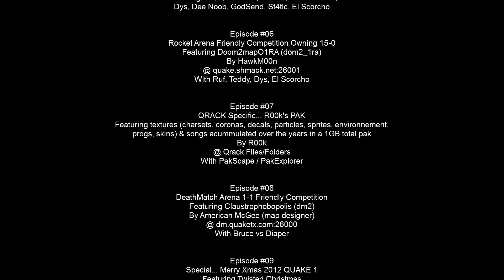s04e00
FEATURING

INTRODUCTION
Season 4

PROJECT
Engine X DX8 550-BETA R1 (prelease)

MUSICS
U96 - Das boot
Snap! - Power (vocals by Jackie Harris)

ARTWORK

QUAKE

ID Software
John Romero
American McGee
Sandy Petersen
Tim Willits
John Carmack
Michael Abrash
John Cash
Adrian Carmack
Kevin Cloud
Trent Reznor

Reforged Project
Alfader
Nergal

Revitalization Project
Moon [Drunk]
My-Key

Andy Bay
Nahuel
AndehX
Chip
Daniocampo
Dresk
Dr Labman
Entar
FC Zvyozdochka
Inkub0
Jakub1
Jorix
kingennio
Lightning_Hunter
M. Lawrence
MH
Moo
O.Sezer
OoPpEe
OSJC
Plague
PrimeviL
Romi
Roy Batty
Ruohis
Seanstar
Seven
Smith
Spike
Spinvis
Urre
Wazat
Webangel
Zombie

AUDIO

Mindgrid HQ Audio Pak
Jeremiah Sypult
Mindabuse

IMAGE

Arioch
Badaim
Baker
Bluntz
Capnbubs
CD
Ceriux
Krix (Chri$ / Chris)
D1554573r
Damage_inc
Daniocampo
DeadTenor
Shadowswift (Death Knight)
Dr_mabuse1981
Ed
FifthElephant
Frag.machine
Frenzy
Golden_Boy
H1CC
Hardcore_gamer
Harsh24x7
Helloween
Hgdagon
Hogsy
Inkshock
Inkub0
Jdstoner
Jissse
Killingtime
KillPixel
Kliffington
kneedeepinthedoomed
Lerster (Ler)
Lightning_Hunter
Luizera
MadGypsy
Metchsteekle
Mindf!3ldzX (Mindz / Mindzy)
Monster
Moon [Drunk]
Morten Phil (Storm)
Nahuel
NightFright
Noh_mercy
Numbersix
Powerzord
R00k
Rampage (Tal / Rampage [D00m])
RL Clown
Ruohis
Scar3crow
Seven
Shambler234
SleepwalkR
Sock (Simon O'Callaghan)
Solecord (Steve)
Spirit
Spoon
Syluxman2803
Talisa (Splitterface)
Tea Monster
Tremor (St1nkweasel)
Trickle
Tronyn
Turtlevan [TV] (TV)
Woods
Wolv (W00lv)
Webangel
WhiteMagicRaven
XaGe
Yellow No. 5

FONT

Quake Font
Dead Pete

SOFTWARE

QUAKE

Qrack 2.013-GL (build 3864)

Alternative Game Server Monitor
MiniQL
PakExplorer
PakScape
QuakeInjector

MULTIMEDIA

ACDSee
Adobe Photoshop
ConvertAVItoMP4
FFDshow Video Encoder
FRAPS32
Media Player Classic Home Cinema
NHC Video Pad Editor Professional
Shape Collage
SnagIT
Visual Similarity Duplicate Image Finder
WinAMP

SYSTEM

MS Dos 6.1.7600
Virtual Box
Windows 7 Ultimate Tiny x86 eXPerience US

UTILITY

Windows Explorer
FastFolders
QTTabBar Plugin

Calculator
Notepad
Outlook
Excell
Word

INTERNET

Compass
Internet Explorer
Naviscope
Opera
POP Peeper
Trillian
uTorrent
WinHTTrack

DATA

7-Zip
CoolFind
Magic File Renamer

VISUAL

AeroZoom
GridVista
ZoneSize

HARDWARE

CPU Intel Core i3 processor
350M PGA 2.26G 35W Arrandale, TJ90, VT, 3M L3
Intel HM55 Express Chipset
4 GB of DDR3 1066 MHz memory
ATI Mobility Radeon HD 5650 - 1G-DDR3 64*16*8 Vram
18.4" TFT LCD - 1920 x 1080 Full HD Resolution
LED LCD CMO 18.4 220nit 8ms 500:1
High-definition audio support

THANK

QUAKE

SOURCE

geniac.net
geocities.ws/fragtown
jogi.netdome.biz
quake.de
quake.ie
quake.net.pl
quakeworld.nu
qwscene.net
rome.ro
tastyspleen.net
tastyspleen.tv
users.telenet.be/polarite
wiki.quakeworld.nu
quark.sourceforge.net

UTILITY

nvkz.kuzbass.net
ownage.qwscene.net

FRIEND

Carl
G.I.R.L.S.
J-B
Lara
Maude
Max
Mike
M-Phillipe
Olivier
Pascal
Peter
Sam
Toby
TSG
Vanessa
Youcef